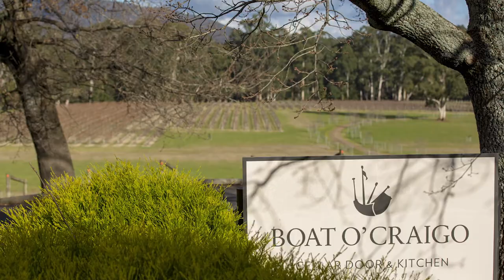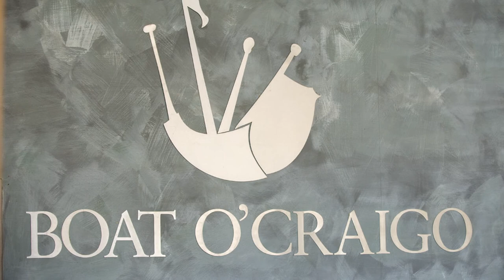Dark Horse Winery of the Year 2018 YouTube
The winner of the Dark Horse Winery of the Year at the 2018 Halliday Wine Companion Awards is Boat O'Craigo